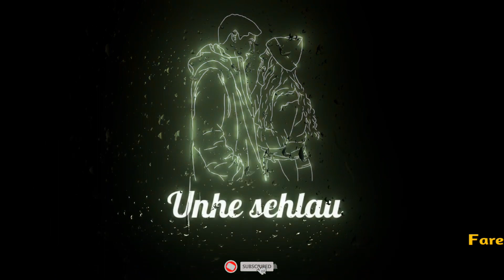mulaqaat love status /FAREED STATUS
Hi
love quotes greatest stoic quotes quotes of the great Mulakat love status love status video whatsapp status time2love status Love status love at first sight hindi songs status Romantic status whatsapp status video